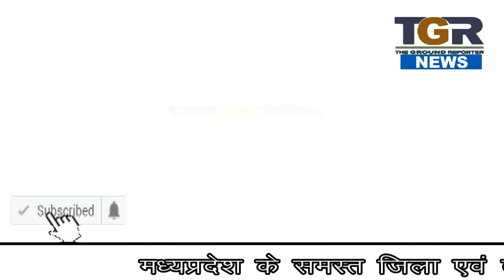नाबालिग का बलात्कार और उसकी निर्मम हत्या करने वाले कलयुगी मामा को किया पुलिस ने गिरफ्तार...